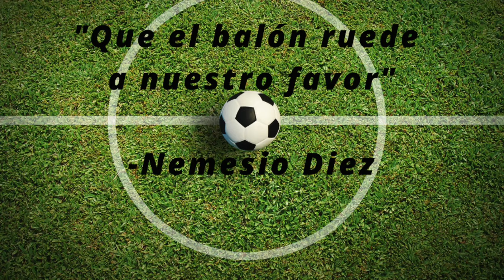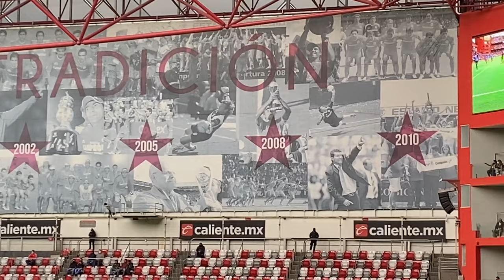Un día siendo fanático del TOLUCA FC l Diablos rojos del Toluca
📍Toluca, Edo. de México

🏟Nemesio Díez.

Fanáticos!! ⚽️⚽️⚽️
Nos adentramos a la cultura deportiva de uno de los clubes con mas tradición y mas ganadores en la historia del fútbol mexicano: Los diablos del Toluca FC.👺

Mejor conocido como "La bombonera" conocimos el estadio Nemesio Diez y su increíble remodelación.😍

De verdad que me encantó este equipo, esta afición y este estadio !!

Nos la pasamos muy bien y conocimos a detalle que se siente ser fanático del Toluca fc por un día !!

Esta ocasión nos tocó presenciar un empate entre el Toluca fc y el Mazatlán con 2 goles para cada quien:

(Goles Toluca)
Ian Gonzáles: min. 9
Rubens Sambueza: min. 38 (p)

(Goles Mazatlan)
C. Sanvezzo min. 38
A. Sánchez min 44

Jornada 5 del apertura 2021 Grita por México.

No olviden que (casi) cada semana estamos visitando un estadio diferente y un equipo nuevo.

¿Cuál les gustaría que conozcamos?

Déjamelo saber en los comentarios.

Gracias por acompañarme en este video, yo soy Fernando Cabido y nos vemos pronto con un video nuevo !!

Mi instagram: Fernando en la tribuna.

Hernán Cristante : "mi renuncia está sobre la mesa"